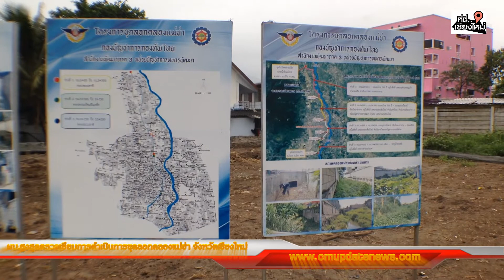ผบ.สูงสุด ตรวจเยี่ยมการดำเนินการขุดลอกคลองแม่ข่า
ผู้บัญชาการทหารสูงสุด พร้อมคณะ ตรวจเยี่ยมการปฏิบัติงาน และติดตามความก้าวหน้าการแก้ไขปัญหาคลองแม่ข่าในพื้นที่จังหวัดเชียงใหม่ โดยคาดว่าภายในปีนี้ก็จะสามารถแก้ไขปัญหาคลองแม่ข่าได้เป็นผลสำเร็จ

  เมื่อวันที่11 มิถุนายน 2561 เวลา 08.00 น. พล.อ.ธารไชยยันต์  ศรีสุวรรณ ผู้บัญชาการทหารสูงสุด และคณะเดินทางมาตรวจเยี่ยมการปฏิบัติงาน และติดตามความก้าวหน้าการแก้ไขปัญหาคลองแม่ข่าในพื้นที่จังหวัดเชียงใหม่ ที่ บริเวณศูนย์แหนบเชียงใหม่ ซอย BIS 24 รีสอร์ท เขตชุมชนศรีมงคล ตำบลป่าตัน อำเภอเมือง จังหวัดเชียงใหม่ ที่ได้มีการดำเนินการโดยใช้กำลังพล และเครื่องจักรกลจากกองบัญชาการกองทัพไทย โดยสำนักงานพัฒนาภาค 3 หน่วยบัญชาการทหารพัฒนา ร่วมกับทางเทศบาลนครเชียงใหม่ และหน่วยงานเกี่ยวข้องในพื้นที่ ดำเนินการขุดลอกและปรับปรุงฟื้นฟูสภาพคลองแม่ข่าและลำน้ำสาขา
ทั้งนี้ จังหวัดเชียงใหม่ ได้ดำเนินการอนุรักษ์ และฟื้นฟูคลองแม่ข่า ซึ่งเป็นคลองธรรมชาติที่มีคุณค่าทางประวัติศาสตร์ เป็น 1 ใน 7 ชัยมงคลของการสร้างเมืองเชียงใหม่เมื่อปี พ.ศ.1839 มีแหล่งต้นน้ำมาจากลำห้วยธรรมชาติของเทือกเขาดอยสุเทพ – ปุย คลองแม่ข่ามีความยาวประมาณ 30 กิโลเมตร ไหลผ่านพื้นที่ครอบคลุม 3 อำเภอ คือ อำเภอแม่ริม อำเภอเมืองเชียงใหม่ และอำเภอหางดง โดยสภาพปัจจุบันของคลองแม่ข่าอยู่ในสภาพวิกฤติ ทั้งในด้านปัญหาคุณภาพน้ำที่ต่ำกว่ามาตรฐาน ปัญหาการบุกรุกพื้นที่ริมฝั่งคลอง ปัญหาปริมาณน้ำต้นทุนที่สะอาดโดยจังหวัดเชียงใหม่ ได้เล็งเห็นความสำคัญของการแก้ปัญหาคลองแม่ข่า และจากการประชุมหารือเกี่ยวกับการแก้ไขปัญหาคลองแม่ข่า จังหวัดเชียงใหม่จึงขอความอนุเคราะห์จากกองบัญชาการกองทัพไทย ในการขุดลอกและปรับปรุงฟื้นฟูสภาพคลองแม่ข่า โดยให้องค์กรปกครองส่วนท้องถิ่นในพื้นที่ ให้การสนับสนุนน้ำมันเชื้อเพลิง โดยผู้บัญชาการทหารสูงสุด ได้ให้การสนับสนุนจังหวัดเชียงใหม่ พร้อมขอรับการสนับสนุนกำลังพล และเครื่องจักรกลจากกองบัญชาการกองทัพไทย โดยสำนักงานพัฒนาภาค 3 หน่วยบัญชาการทหารพัฒนา เป็นผู้รับผิดชอบในการดำเนินการ ขุดลอกและปรับปรุงฟื้นฟูสภาพคลองแม่ข่า
สำหรับ สำนักงานพัฒนาภาค 3 หน่วยบัญชาการทหารพัฒนา ได้ดำเนินการเข้าสำรวจพื้นที่คลองแม่ข่า พบว่าการแก้ปัญหาดังกล่าว ต้องดำเนินการขุดลอกคลองแบ่งออกเป็น 4 ช่วง ดังนี้ ช่วงที่ 1 กิโลเมตรที่ 0 + 000 ถึง 5+ 500 เป็นคลองธรรมชาติ ตั้งแต่ ถนนสมโภชเชียงใหม่ 700 ปี ในพื้นที่เทศบาลนครเชียงใหม่ โดยการดำเนินการ สำนักงานพัฒนาภาค 3 ได้จัดชุดปฏิบัติงานช่าง โดยมีกำลังพล ยานพาหนะ และเครื่องจักรกลเข้าปฏิบัติงาน ซึ่งทางเทศบาลจังหวัดเชียงใหม่ ให้การสนับสนุนน้ำมันเชื่อเพลิงในการดำเนินการ ขณะนี้ได้ดำเนินการแล้วเสร็จ 3,500 เมตร ช่วงที่ 2 กิโลเมตรที่ 5+500 ถึง 8 +250 เป็นคลองคอนกรีตเสริมเหล็กตั้งแต่ถนนสมโภชเชียงใหม่ 700 ปี ถึง ถนนซุปเปอร์ไฮเวย์ เชียงใหม่ – ลำปาง อยู่ในพื้นที่เทศบาลนครเชียงใหม่ โดยการดำเนินการใช้งบประมาณของ กองบัญชาการกองทัพไทย ช่วงที่ 3 กิโลเมตรที่ 8 +250 ถึง 10+ 200 เป็นคลองธรรมชาติ ตั้งแต่ ถนนซุปเปอร์ไฮเวย์ เชียงใหม่ – ลำปาง ถึง ถนนมหิดล อยู่ในพื้นที่ เทศบาลนครเชียงใหม่ โดยการดำเนินการ ใช้งบประมาณของกองบัญชาการกองทัพไทย ช่วงที่ 4 กิโลเมตรที่ 10 +200 ถึง 14+00 ระยะทาง 3,800 เมตร ตั้งแต่ถนนมหิดล ถึงประตูน้ำดอนชัย อยู่ในพื้นที่ เทศบอลตำบลป่าแดด การดำเนินการของกองบัญชาการกองทัพไทย โดยสำนักงานพัฒนาภาค 3 หน่วยบัญชาการทหารพัฒนา สนับสนุนเจ้าหน้าที่และเครื่องจักรกล เทศบาลตำบลป่าแดด อำเภอเมือง จังหวัดเชียงใหม่ ให้การสนับสนุนน้ำมันเชื่อเพลิงในการดำเนินการ
ด้าน ผู้บัญชาการทหารสูงสุด กล่าวว่า การดำเนินการแก้ไขปัญหาคลองแม่ข่า เป็นไปด้วยดีและได้รับความร่วมมือจากทุกภาคส่วนที่เกี่ยวข้อง ทั้งภาครัฐ ภาคเอกชน ภาคประชาชน โดยการดำเนินงานของกองบัญชาการกองทัพไทย มีการวางแผนในการทำงานทุกขั้นตอน ซึ่งคาดว่าในส่วนที่รับผิดชอบในพื้นที่ตอนกลางอีกประมาณหนึ่งเดือนน่าจะแล้วเสร็จ และในช่วงเขตรับผิดชอบพื้นที่ป่าแดด และคาดว่าภายในปีนี้ก็จะสามารถแก้ไขปัญหาคลองแม่ข่าได้เป็นผลสำเร็จ โดยส่วนของการเตรียมการแก้ไขและรองรับปัญหาอุทกภัยในพื้นที่นั้น ก็ได้มีการเน้นย้ำตามนโยบายของนายกรัฐมนตรี และรัฐมนตรีว่าการกระทรวงกลาโหมในการเตรียมการให้ทุกหน่วยมีความพร้อม ดังนั้นในปี้นี้จะมีการแก้ไขจุดอ่อน เตรียมความพร้อมไว้ล่วงหน้าเพื่อรับมือกับเหตุการณ์ที่จะเกิดขึ้น โดยจะสามารถช่วยเหลือได้อย่างกว้างขวางมากขึ้นและรวดเร็วขึ้น